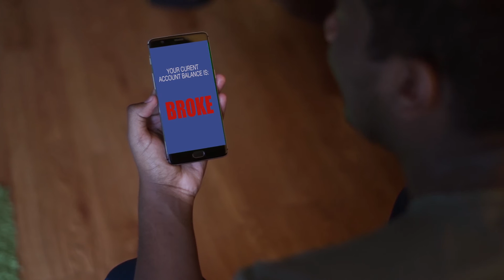It’s Your CU: Navigating financial challenges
Making sense of money can be one of the hardest things you do. CU Money Sense is your campus resource to help navigate the financial challenges that are part of everyday life.